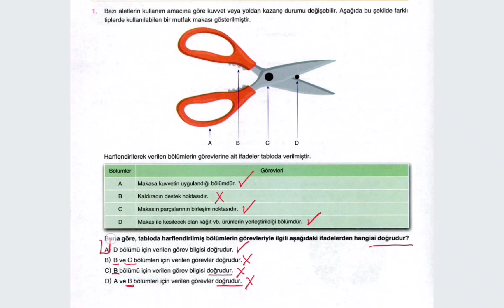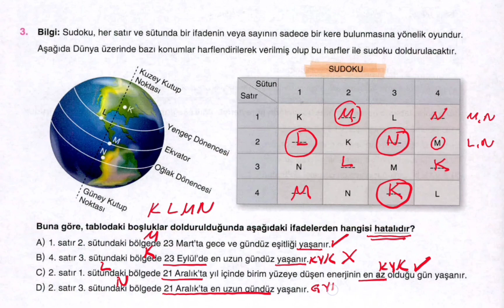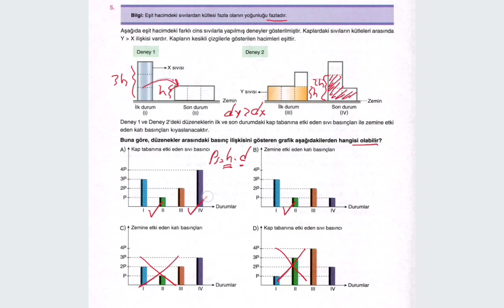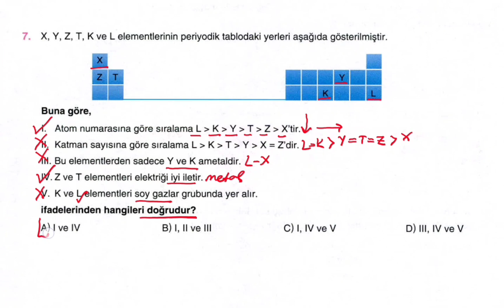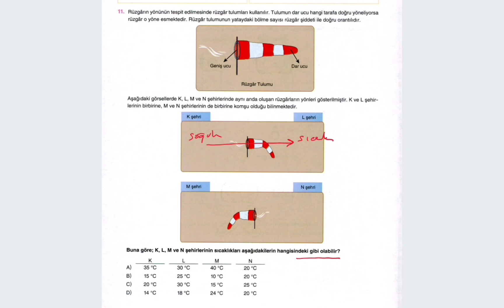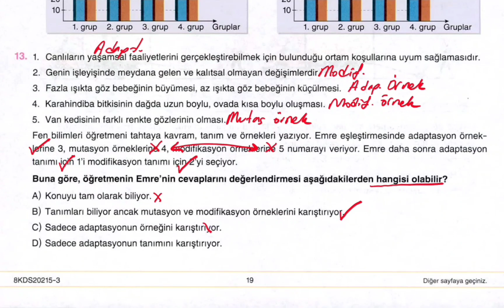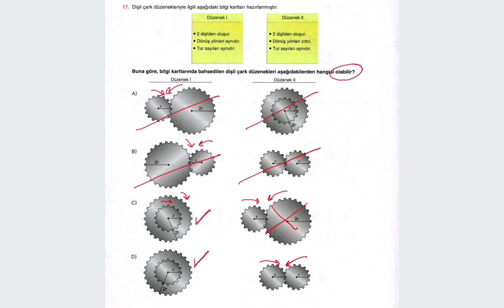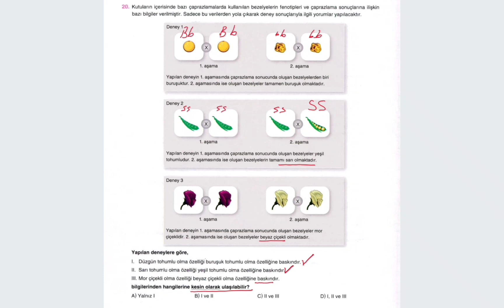8.SINIF BES YAYINLARI KDS-5 - FEN SORU ÇÖZÜMLERİ-PDF AÇIKLAMADA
Merhaba arkadaşlar, Bes Yayınlarının KDS 5. deneme sınavındaki fen bilimleri sorularının çözümlerini yapıyoruz.

Tek veya grupça; yüz yüze veya online canlı ders için instagramdan DM yollayabilir, bilgi alabilirsiniz.

Faydası olması dileğiyle...